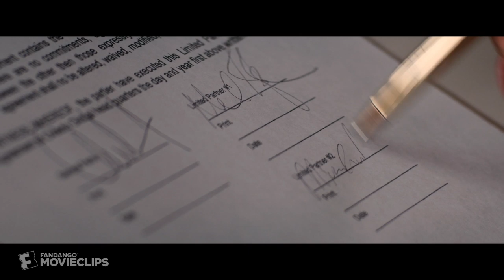Like a Boss (2020) - Time to Celebrate Scene (3/10) | Movieclips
Like a Boss - Time to Celebrate: Mia (Tiffany Haddish) & Mel (Rose Byrne) sign with Claire (Salma Hayek).

FILM DESCRIPTION:
Best friends Mia and Mel run their own cosmetics company -- a business they built from the ground up. But they're also in over their heads financially, and the prospect of a buyout offer from an industry titan proves too tempting to pass up. The beauty business is now about to get ugly as the proposal puts Mia and Mel's lifelong friendship to the ultimate test.

CREDITS:
Cast: Karan Soni, Rose Byrne, Salma Hayek, Tiffany Haddish
Screenwriter: Adam Cole-Kelly, Sam Pitman
Director: Miguel Arteta